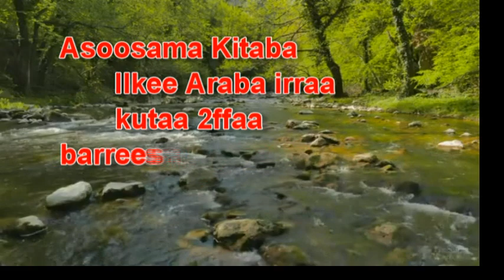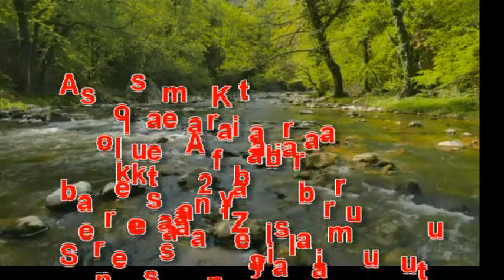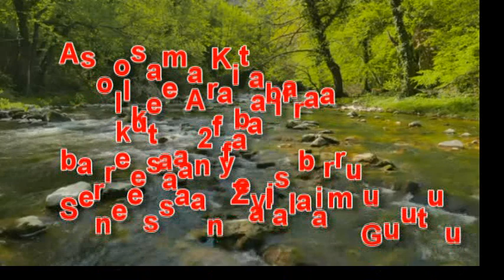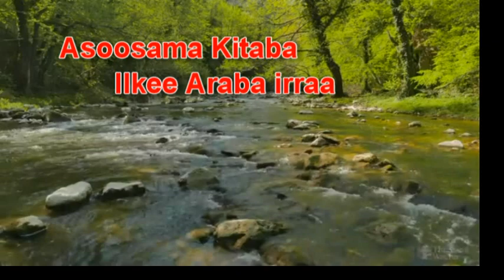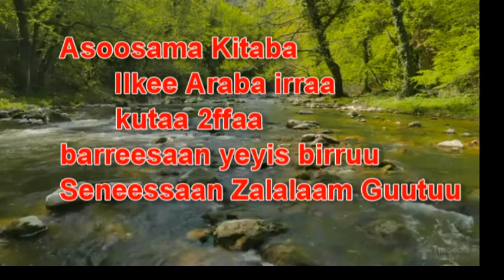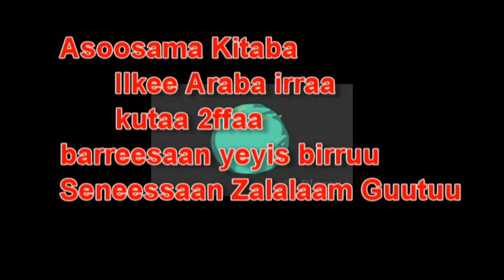ASOOSSAAMA KITABA ILKEE ARRABAA KUTAA 2FFAA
kutaa 2ffaa ilkee arrabaa seneessaan Zalalaam Guutuu